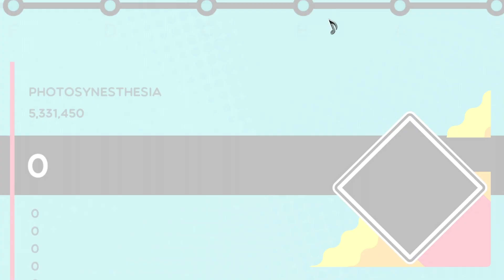Trombone Champ Tournament Chart - Photosynesthesia (Music By Louie Zong) | TTCC Qualifiers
This chart was created for the first ever TootTally Community Championship (TTCC), and will be in the tournament qualifiers pool. Thank you to Louie Zong (@everydaylouie) for allowing us to feature his music and artwork in the tournament!